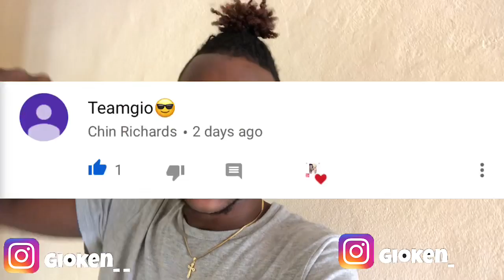Break up prank on girlfriend “get’s emotional she cries😭😭"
Also comment what video y’all want us to do next we read all our comments 🥰🥰